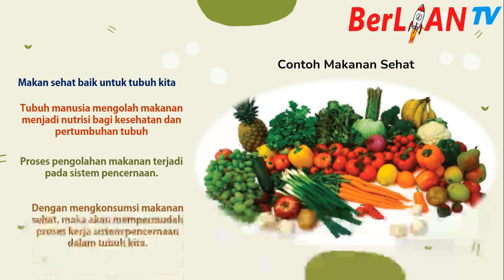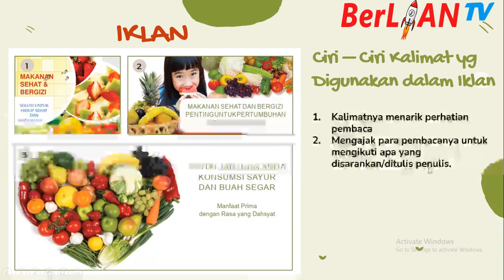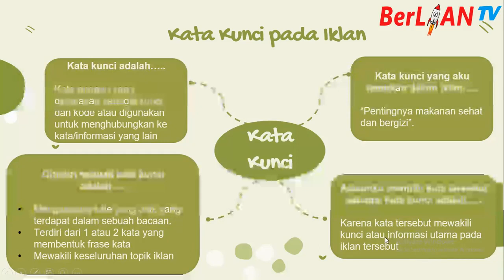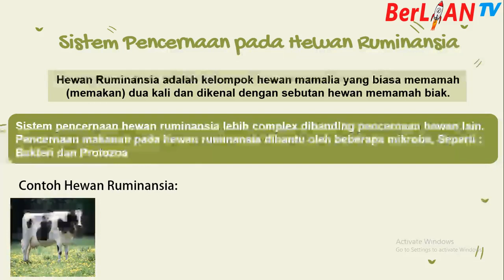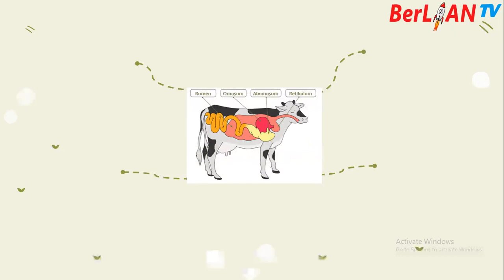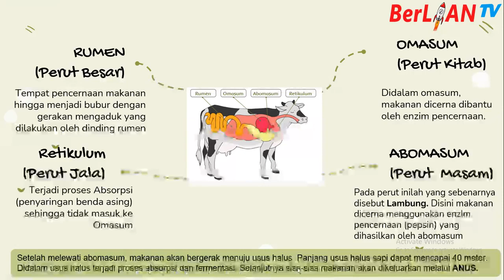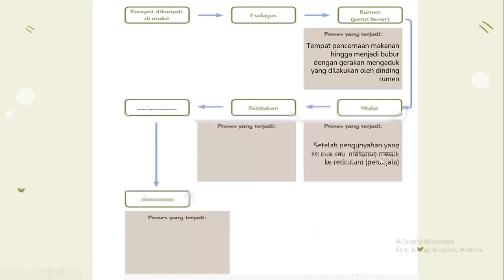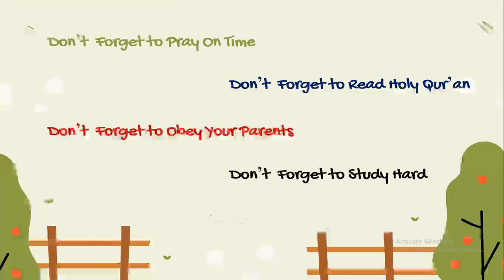Informasi & Kata Kunci Iklan serta Pencernan Hewan Ruminansia - Tematik Kelas 5 SD | BerLIAN School